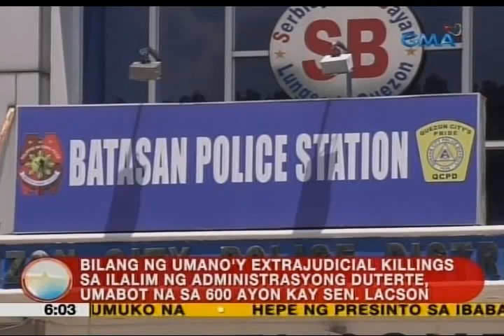UB: Lacson: Bilang ng umano'y extrajudicial killings sa ilalim ng Duterte admin, umabot na sa 600